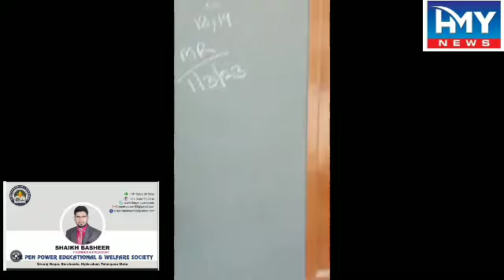Borabanda mein Ek Institute Chalaney wala Shaik_Basheer Jo ek Tution Chalata hai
Borabanda mein Ek Institute Chalaney wala Shaik_Basheer Jo ek Tution Chalata hai Masoom Ladkiyon ko Galat videos bataker kee Galat harkat Jisper Barham Ladki ke Ghar walon ne kee Basheer ki Wholesale mein Dhulai...